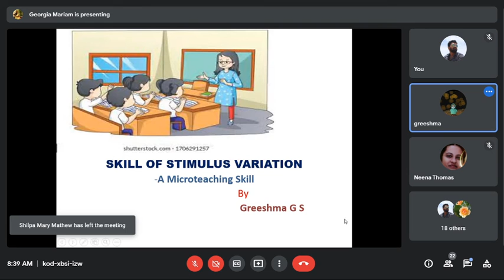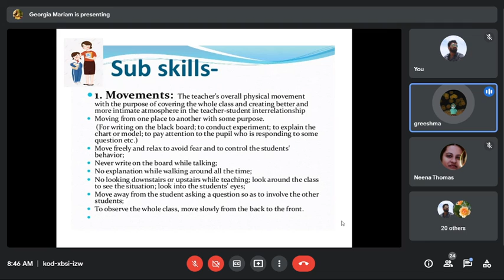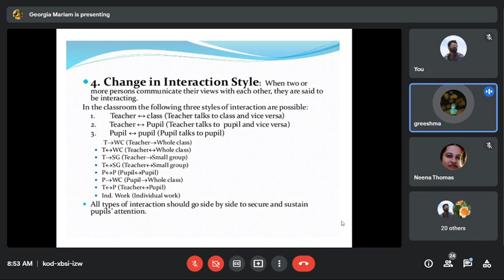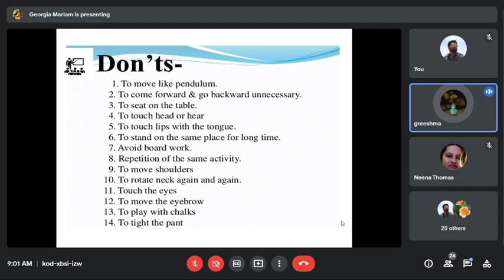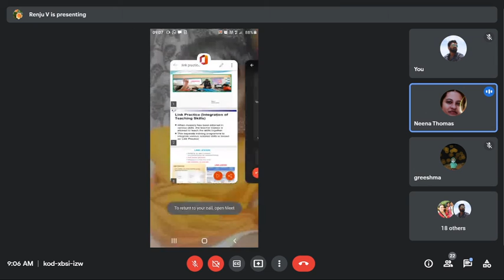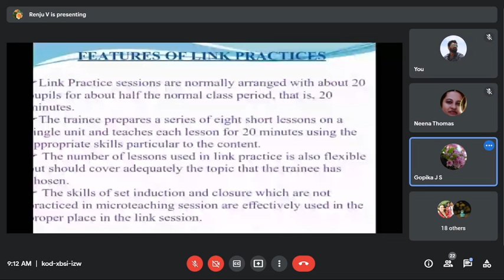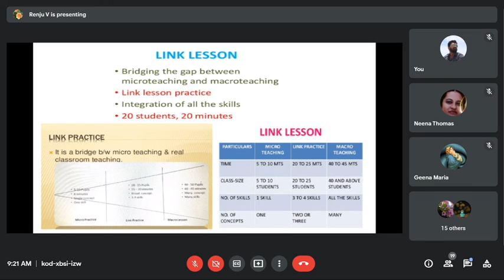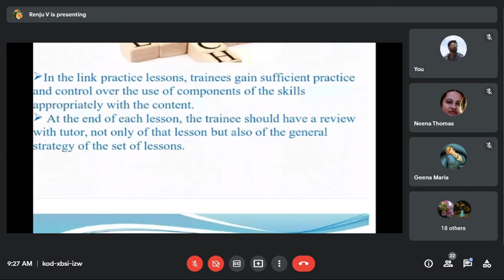The skill of Stimulus Variation Link Practice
Department of Physical Science
Mar Theophilus Training College
Thiruvananthapuram
Presenter: Greeshma S
                   Renju